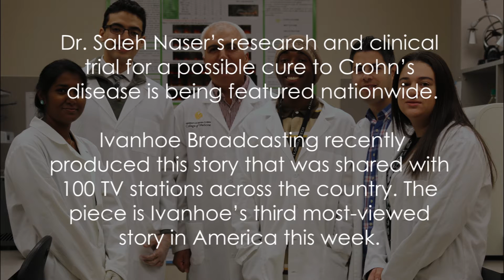Dr. Saleh Naser - Crohn's IBN Feature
Dr. Saleh Naser’s research and clinical trial for a possible cure to Crohn’s disease is being featured nationwide. Ivanhoe Broadcasting recently produced this story that was shared with 100 TV stations across the country. The piece is Ivanhoe’s third most-viewed story in America this week.